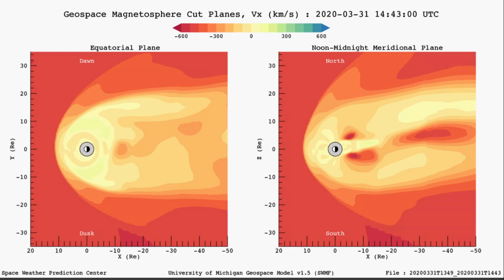World Weather Forecast / Yellowstone Earthquake / U.S. Tornado Threats / March 31 2020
World Weather Forecast /Yellowstone  Earthquakes / Disaster Alerts / March 31 2020
2.9 Earthquake reported today at yellowstone, Montana
- Morning D.E.W.